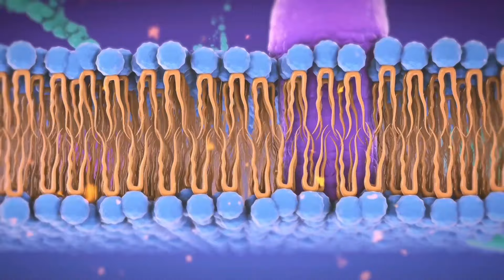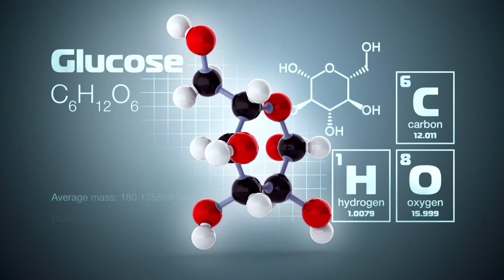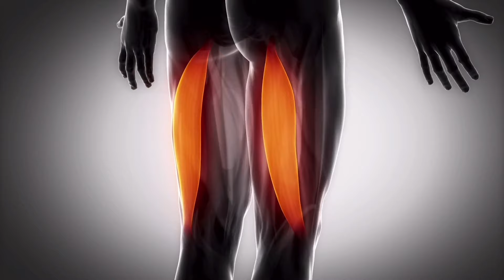5 MIN EXERCISE FOR TYPE 2 DIABETES| Day 54| Somya Luhadia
Five minute exercise that every diabetic should include in their life because it will improve the uptake of glucose to their muscles and will definitely improve their health , reduce their bloodsugar spikes , so yes, add them to your routine or share it with someone who may need it, and I hope you will find it useful

Pls fill this form our team will contact you with details of the program

Love
Somya